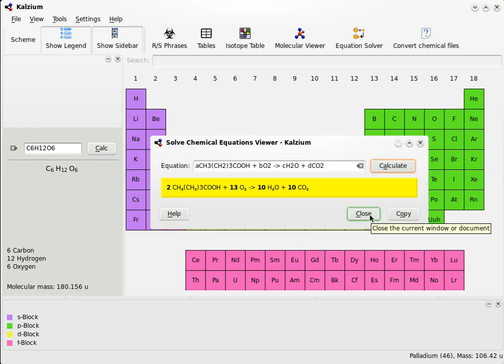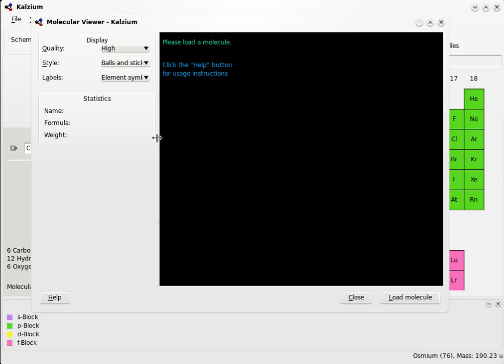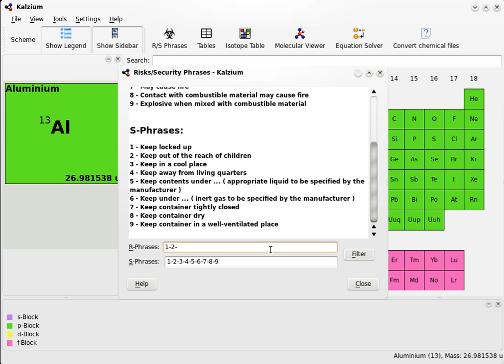Kalzium KDE 4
a little preview of Kalzium for KDE 4.0 beta 3